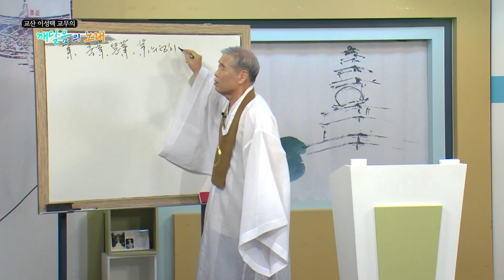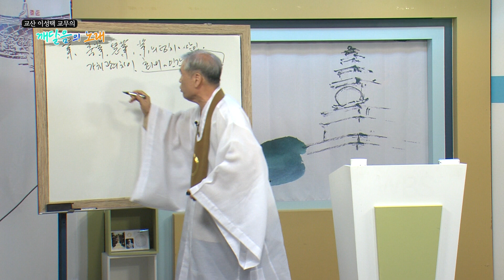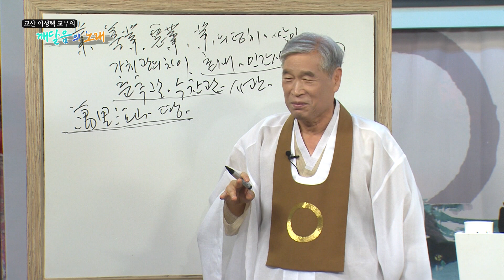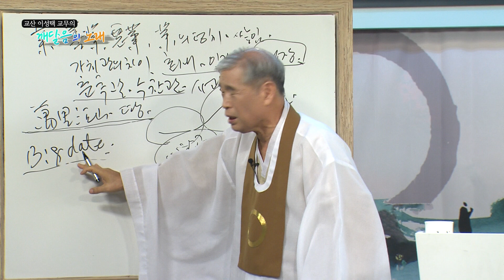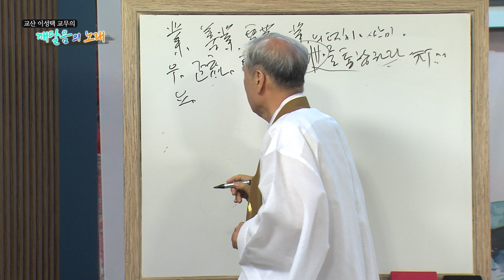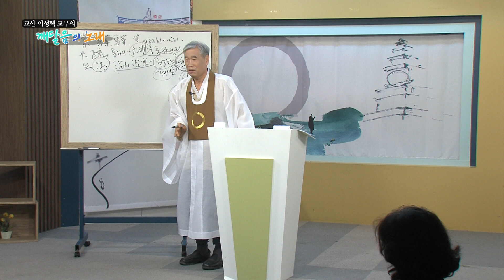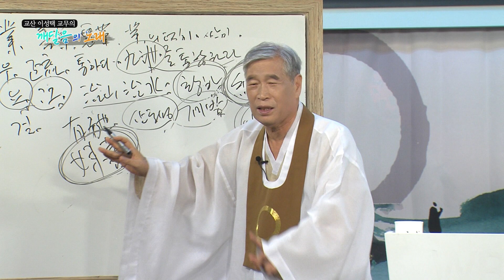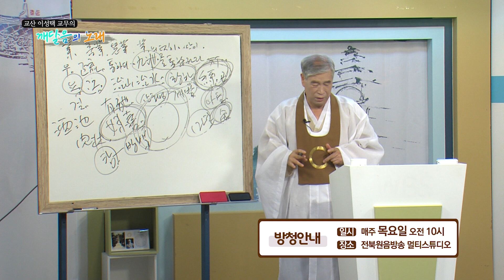깨달음의노래_11회_순치황제 출가 시_6강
교산 이성택 교무의 깨달음의노래 중 '순치황제 출가 시'의 6번째 강의입니다.